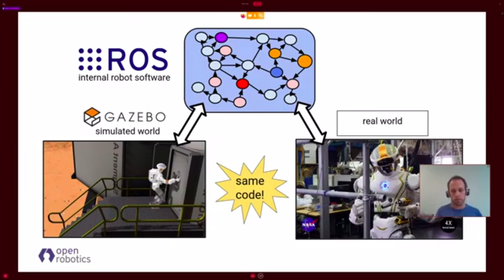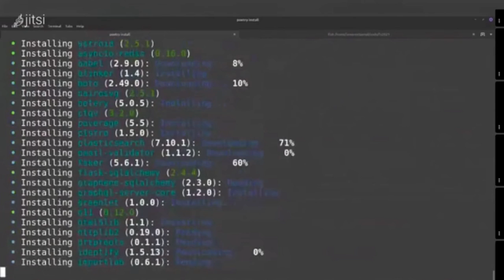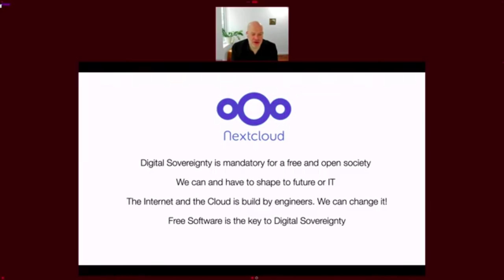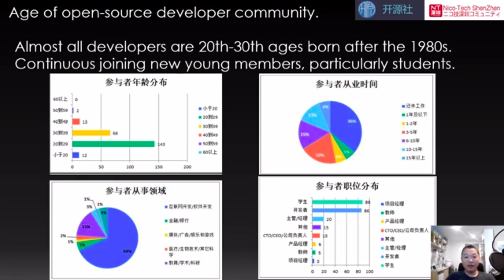FOSSASIA Summit 2021 Recap